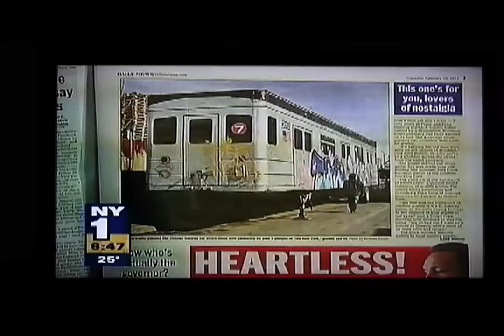Smart Crew mention on NY1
Pat Kiernan from NY1 mentions Smart Crew article in the NY Daily News.